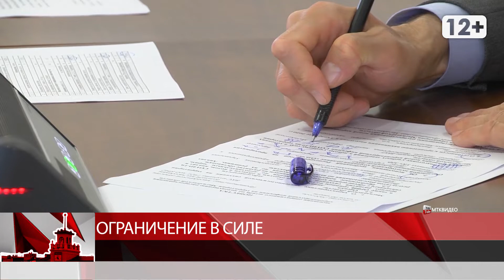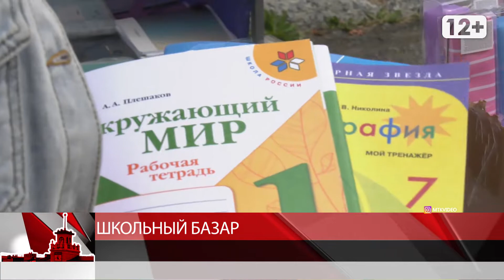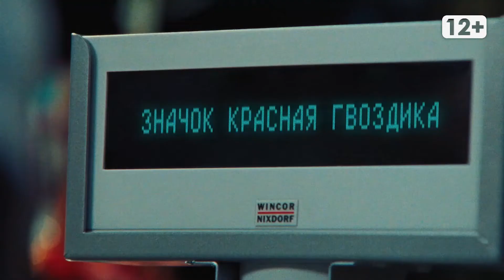Новости Магадана 17 августа 2020